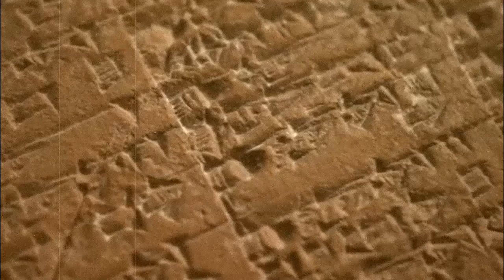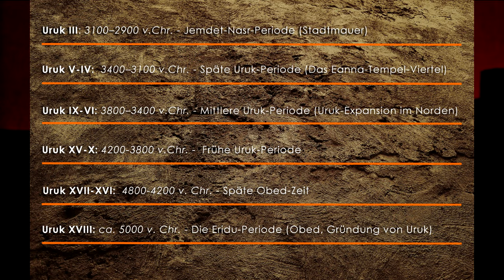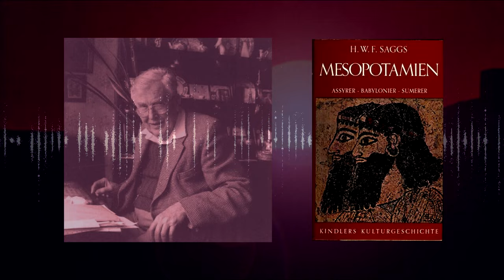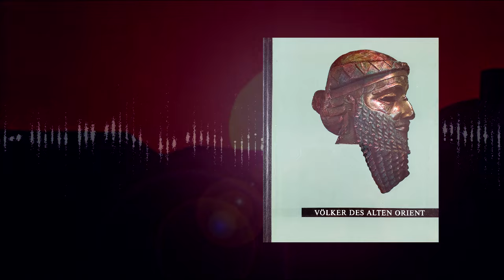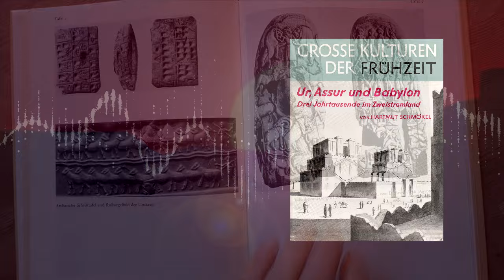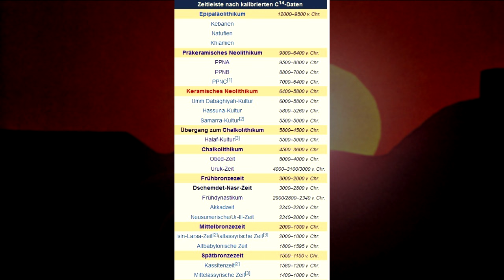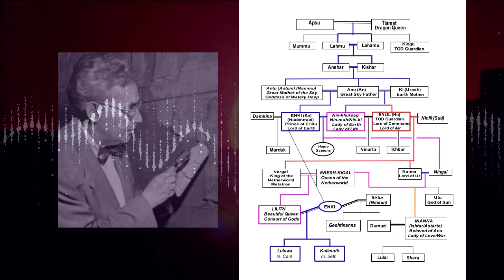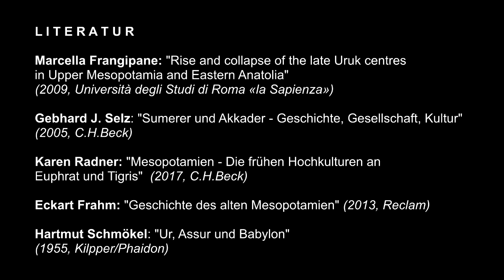Mesopotamien [5] 3100 - 2700 // Jemdet-Nasr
Die 5. Episode beschäftigt sich mit Jemdet-Nasr, einer interessanten Ära an der historischen Grenze zur ereignis- und personenbezogenen Geschichtsschreibung. Ich lese auch etwas über die Frage, ob das Uruk-System kollabierte, oder eher langsam an Bedeutung verlor. Und zum ersten Mal fällt der Begriff des Akkadischen. Und wir schauen uns genauer die berühmte Uruk-Vase aus Alabaster an.

Aktuelle QUELLEN:

Marcella Frangipane: "Rise and collapse of the late Uruk centres in Upper Mesopotamia and Eastern Anatolia" (2009, Università degli Studi di Roma «la Sapienza»)

Eckart Frahm: "Geschichte des alten Mesopotamien" (2013, Reclam)

Gebhard J. Selz: "Sumerer und Akkader - Geschichte, Gesellschaft, Kultur" (2005, C.H.Beck)

Karen Radner: "Mesopotamien - Die frühen Hochkulturen an Euphrat und Tigris" (2017, C.H.Beck)

Hartmut Schmökel: "Ur, Assur und Babylon" (1955, Kilpper/Phaidon)

Barthel Hrouda: "Mesopotamien: Die antiken Kulturen zwischen Euphrat und Tigris" (2008, C.H.Beck)

Carel J. Du Ry: "Völker des Alten Orients" (Naturalis Verlag)

HWF Saggs: "The Greatness That Was Babylon" (1962, Sidgwick & Jackson / Kindler)

HWF Saggs: "Völker im Lande Babylon" (1995, The British Museum Press / Theiss)

Sir Leonard Woolley: "Ur in Chaldäa - Zwölf Jahre Ausgbrabungen in Abrahams Heimat" (1956, FA Brockhaus)

Samuel Noah Kramer: "Cradle Of Civilization" (1967, Time Life/RoRoRo)

written and produced by Aaron Kenny

"Invariance"   |   "Desert City"
"Arid Foothills - The Dark Contenent"
"Asian Drums - Vadodara"

"Thunder Chant"
written and produced by E's Jammy Jams